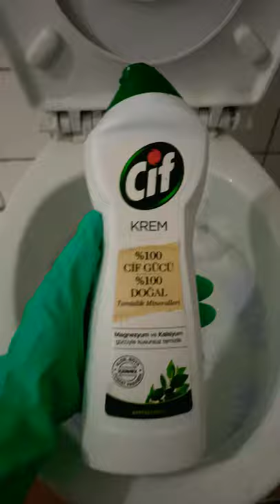Quick toilet refresh and cleaning. 💧🧼🪣